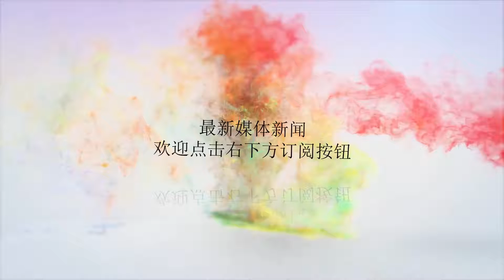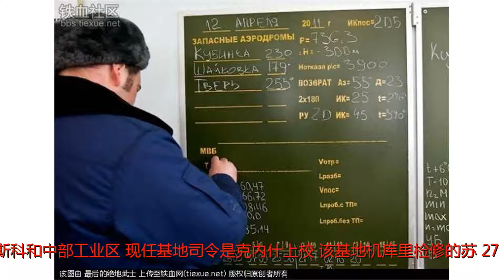中美俄日越空军基地比教 : 越南简陋解放军高大上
Many thanks.首先来看俄罗斯霍季洛沃空军基地。俄罗斯军方公布了一组驻俄罗斯中部地区的霍季洛沃基地第790歼击航空兵米格-31BM战机部队训练图。第790歼击航空兵团主要装备米格-31BM与苏-27系列战机。该基地位于俄罗斯中部地区，特维尔州博洛加市以南20公里处，临近莫斯科-圣彼得堡M10号公路，负责保护莫斯科和中部工业区，现任基地司令是克内什上校。该基地机库里检修的苏-27。图为基地内的一处提款机。充分体现了俄罗斯人实用主义。简单的凿开一个洞能放进提款机就行，连必要的装饰都不需要，只用了一点水泥粗略抹了一下。要多简陋有多简陋，但简陋却不影响功能使用。成排的飞行员头盔。各种专用服装。戴上头盔。飞行员的抗荷服。俄军飞行员展示抗荷服。牵引苏-27UB战机。飞行员接领任务。飞行任务安排表,此图属高度机秘。讨论飞行路线。米格-31战机起飞。第二来看日本那霸航空自卫队基地。（日本没有空军，只有航空自卫队）此前有网友拍摄到了那霸军事基地里日本航空自卫队和海上自卫队的多架战机，其中包括F-15J战斗机和P-3C侦察机，其数目之多令人惊讶。目前部署在那霸军事基地的有日本航空自卫队第83航空队第204飞行队。基地内的机库和油罐车。基地一角：疑似燃料储存处。基地内掩体。第三来看解放军空军基地。图为战机在双跑道机场快速起飞。基地场景。指挥员用模型进行演练。中国空军高原机场曝光，配大量三代先进战机。航空兵高原机场跑道细节。歼10歼11伊尔76驻训高原机场。四川九寨 黄龙机场。第四是越南空军基地。网友在安南国岘港南部偶见某大型军事设施，离海岸非常近，经多方考证，此处为美军留下的xiahui（音译）机场。现作为越军备用基地，美有战机，由预备役部队之类的部队看守。以下是基地的部分照片。以记者身份忽悠过机场大门的民兵，果断乱入之，但还是有个人不远不近地跟着，门口就有几辆苏制gaz66底盘的通讯指挥车，远处还有高炮阵地，有两门盖着炮衣的。机场上的建筑基本保持完整。左侧为部分战斗机掩体，标准美式。右侧为油库，是唯一保持运作的设施，根据后来蹲点观察，常有大型油车从港区方向驶入此处，可见越军一直维持此处的基本功能，虽然反复强调不准拍储油设施，当然，越是不让拍，就越有价值，所以偷偷拍一张。越南战机准备起飞。越南战机降落。网上也传出越南空军苏30战机照片，其垂尾等处黑迹斑斑，看上去像污垢一样十分肮脏，显示出越军保养水平低下。更一步说明了越南空军基地整体落后。最后来看美军基地：美军基地内整齐停放的大批F-35战机。在2011年7月14日，洛克西德-马丁公司正式向美国空军交付首架F-35A联合攻击战机。该架战机是量产型，编号AF-09，于7月14日抵达位于佛罗里达州埃格林空军基地，隶属于第33战斗机联队。美空军为最新改进型A-10C攻击机安装了一系列最先进的新型装备，使其具备了与美军最新型战斗机一样先进的瞄准与火力控制系统。此外，A-10C攻击机并安装了新型通信系统，使得飞行员可以与地面部队共享实时信息与情报。这是网友参观美国拉斯维加斯的内利斯空军基地时拍的照片。这是美国空军基地内的B-2轰炸机。这是美国安德鲁斯空军基地。这是美国安德鲁斯空军基地内的AC-130空中炮艇。